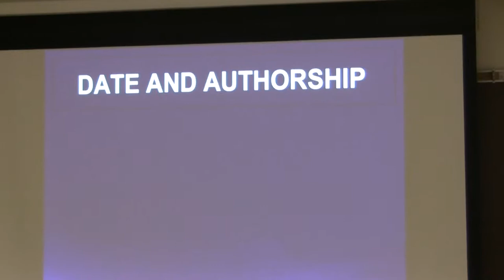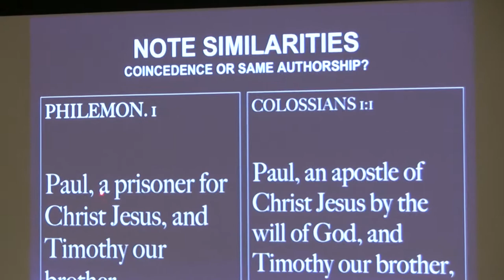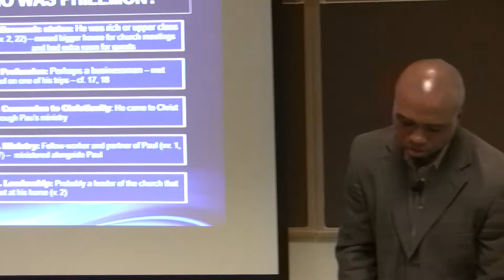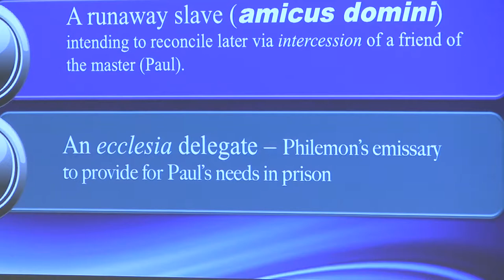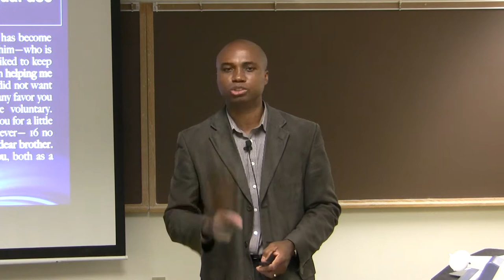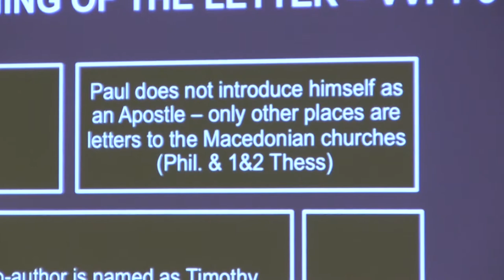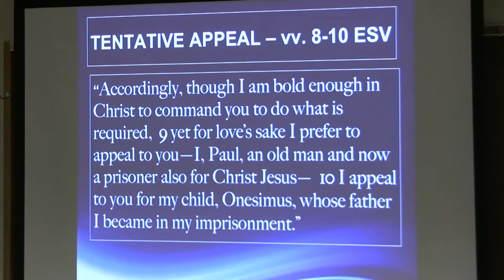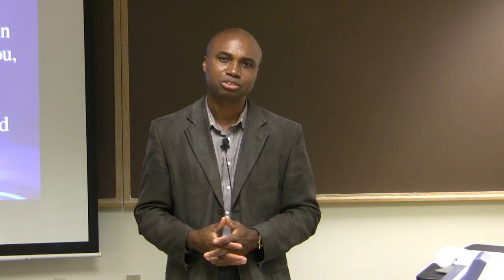Dr. Daniel K. Darko, Prison Epistles, Lecture 17, Philemon